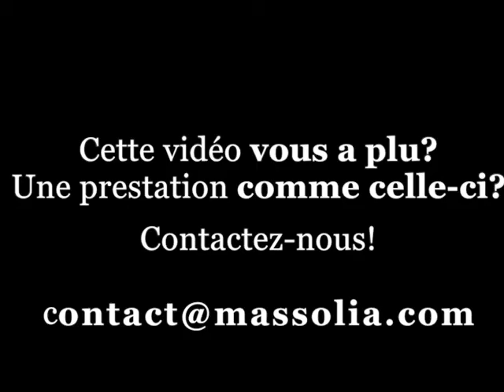Industrie au Maroc - Contrat-Programme FIMME/Etat - Abdelhamid Souiri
Abdelhamid Souiri, Président de la Fédération des Industries Métallurgiques, Mécaniques et Electro-Mécaniques, nous explique que la FIMME présentera le Contrat-Programme, très rapidement au Ministère de l'Industrie.